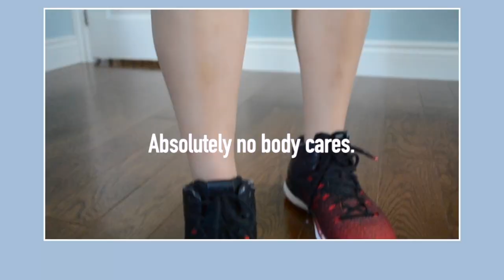Shoe Essentials EVERY Girl NEEDS (& How to Style Them) | MY SHOE COLLECTION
HEY EVERYONE! This video is about SHOES SHOES SHOES SHOES! The essentials, the non-essentials, and how I style each pair of shoes I have in my collection!

Keep in mind, i am only 18, i don’t really need a bajillion shoes, i just need a pair of sneakers to go to class to be honest!

As always, I appreciate every single one of you :)
Love,
Linda

Intro: 0:01 - 1:15
Essentials: 1:15 - 8:30
The rest of my collection: 8:35 - the end

LINKS TO SOME ESSENTIALS (the ones I Recommended + similar ones)

FANCY FLAT
Michael kors: